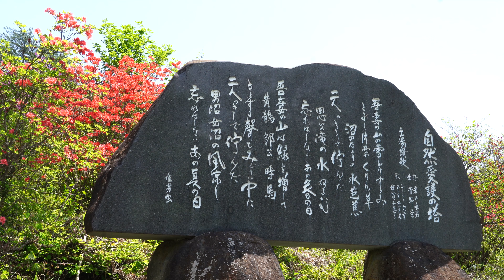若葉が薫るつつじ山公園(福島市土湯温泉)・2020/05/13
見頃です。公園内からは、女沼や吾妻連邦の山々が一望できます。